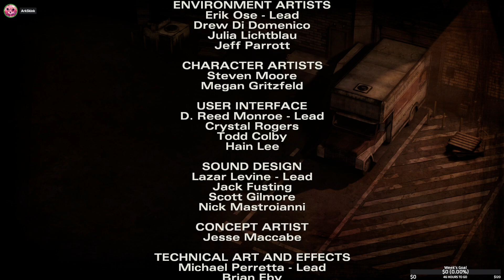Vibing and playing The Walking Dead! - Part 5